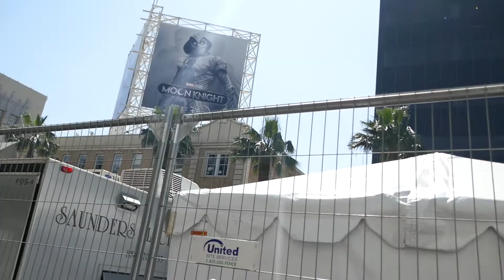Oscars Hollywood Street Setup Academy Awards Los Angeles California USA March 26, 2022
Oscars Hollywood Street Setup Academy Awards Los Angeles California USA March 26, 2022 Hollywood Blvd Spring Heatwave Sun Movies Films